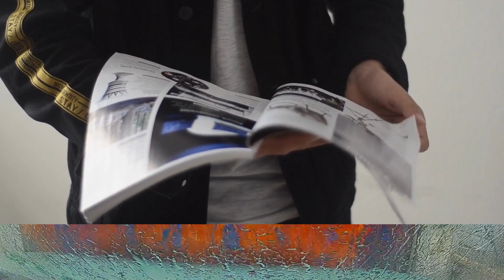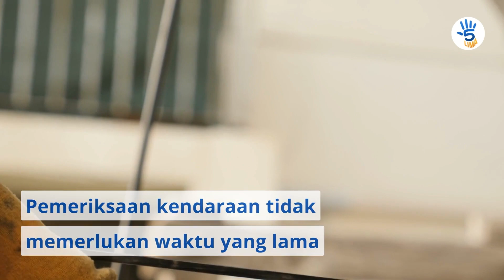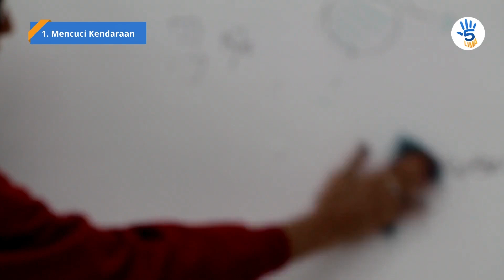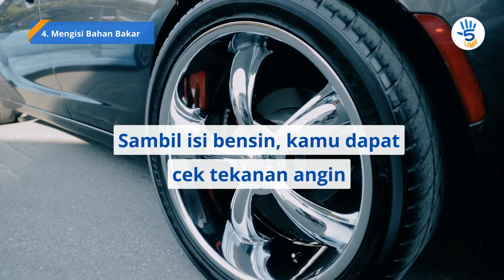5 PERAWATAN KENDARAAN DI AKHIR PEKAN | LIMA OFFICIAL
Hello, Sobat LIMA!

Setelah kamu sibuk melakukan pekerjaanmu, akhirnya waktu untuk melakukan kegiatan bebaspun datang. Bagi sebagian orang, waktu di akhir pekan adalah waktu untuk melepas penat dari hiruk pikuk dunia kerja atau sekedar bersantai bersama dengan keluarga tercinta. Namun, tidak ada salahnya untuk kamu mengisi akhir pekanmu dengan merawat kendaraanmu. Kamu yang setiap harinya melakukan aktivitas di kantor, terkadang tidak sempat untuk mengecek atau merawat mobil. Biasanya para pemilik kendaraan malas untuk memeriksa atau merawat kondisi mobil, dan lebih memilih untuk menggunakannya langsung. Kendaraan merupakan teman akrabmu ketika kamu bekerja. Oleh karena itu, kamu perlu untuk merawat kendaraanmu. Penasaran perawatan kendaraan apa saja yang bisa dilakukan di akhir pekan? Di video kali ini, akan membahas mengenai perawatan kendaraan di akhir pekan.

Life Hacks for Your Better Life.

Video ini dibuat untuk tujuan pendidikan dan untuk membuat kehidupan Kamu menjadi lebih mudah dan lebih keren. Video ini mungkin menampilkan konten yang tidak sesuai dengan harapan Kamu. Namun, kami berusaha menampilkan yang terbaik dan sesuai dengan penelitian yang telah kami lakukan.

Setiap tindakan yang Kamu ambil berdasarkan informasi di video ini sepenuhnya merupakan risiko Kamu sendiri, dan kami tidak akan bertanggung jawab atas kegagalan atau kerugian apa pun. Kamu sepenuhnya bertanggung jawab untuk menggunakan penilaian, perhatian, dan kehati-hatian jika berencana untuk meniru atau melakukan hal yang disebutkan di video ini.

Semua nama produk dan perusahaan yang ditampilkan dalam video adalah merek dagang™ atau merek dagang terdaftar® dari pemiliknya masing-masing. Penggunaan mereka tidak menyiratkan afiliasi atau dukungan apa pun dari mereka.

Timestamps :
0:00 - Opening
0:48 - Bridging
1:49 - 1. Mencuci Kendaraan
2:34 - 2. Membersihkan Interior
3:15 - 3. Mengecek Tekanan Angin
3:57 - 4. Mengisi Bahan Bakar
4:40 - 5. Memanaskan Kendaraan
5:23 - Closing

5 LIMA OFFICIAL: @5LIMAOfficial

Music oleh:
1. Flying High by FREDJI